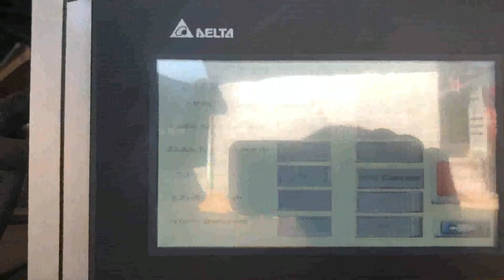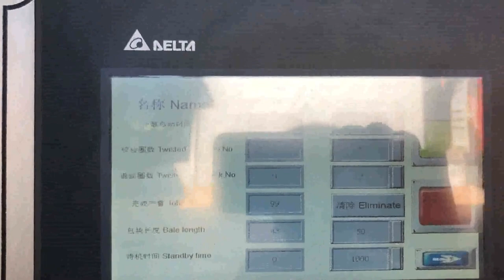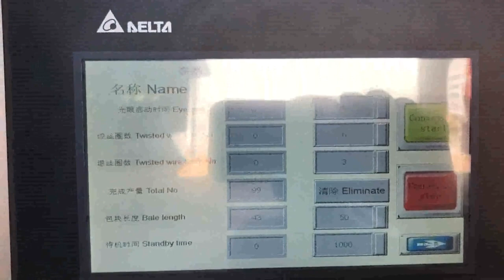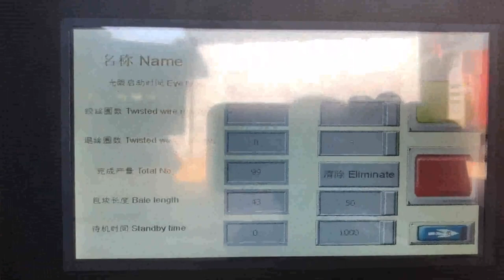how a cardboard compactor works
How Do Trash Compactors Work Italy, Guatemala, Thats because things like cardboard boxes that arent broken down and even trash bags that look full contain lots of air that take up room in the dumpster. With a trash compactor, you can push all of these items down and create more space in your compactor within a matter of just seconds. How Does a Cardboard Baler Work Russian, Iran, A cardboard baler works as a replacement to cardboard bins. Bins of any size are not effective for containing cardboard. Whole boxes take up all the space in no time and if flat, packed, this wastes labour hours it is a no win situation and it gets worse when cost comes in to play. The cost of bin lifts is increasing year, on, year. What is a Trash Compactor and How Do They Work Lithuania, Cuba, They are particularly helpful for scrap metal recycling, cardboard recycling, and plastic recycling. You should not put glass or chemicals into a trash compactor at any time. You can put food waste in a trash compactor, but the compactor will then need to be cleaned regularly to avoid odors. A Look at How Compactors Work Finland, southern Switzerland, Using powered rams, waste materials such as garbage, paper, cardboard, cotton, metals, and plastic can be compressed and packed into containers or baled for transport. Workers can get seriously injured or killed if they reach inside or fall into a compactor or baler. Get training on the use of the compactor or baler in your work area. Baling and Compacting Work Indonesia, Safe At Work California Austria, Most modern trash compactor models now incorporate additional safety features, such as an alarm that will sound in case of a malfunction or if the bin has been loaded improperly. Nevertheless, a trash compactor is a very powerful appliance, and you and your family members should follow certain precautions whenever using one. How Does a Trash Compactor Work Sweden, Home Matters Malaysia, Residents may now utilize the compactor, by placing flattened cardboard boxes in the equipment, which is located at, Municipal Building 4100 Sardis Road Murrysville, PA 15668. The compactor will be available from 9 a.m. to 4 p.m. every day and residents should follow the instructions located on the equipment. Cardboard Compactor Korea, Murrysville Ecuador, The time it takes to compress cardboard waste into a bale depends on the type of baling machine but also on the experience of the operator because it takes time to prepare and load the machine with cardboard. The compactor presses the cardboard with a hydraulic press, however, after compressing the cardboard the operator needs to strap the, Cardboard Balers Compactors Kuwait, Vertical Baling Presses South Africa, Old Corrugated Cardboard, also popular as OCC in the industry, is relatively easy to be pressed. A small cardboard compactor with only 10 tons compressing force, or a heavy duty baling press machine up to 200 tons compressing force, can easily press this. Cardboard Compactor Tajikistan, Carton Balers Equatorial Guinea, Buy cardboard compactor and get the best deals at the lowest prices on eBay, Great Savings Free Delivery, Collection on many items cardboard compactor products for sale Vatican City, eBay Jamaica, Waste Balers and Compactors. Mil, tek is an internationally leading supplier of waste recycling balers and compactors for businesses. Over our 24 years in business, we have maintained a 100% safety record across all our machines. Cardboard Plastic Balers Recycling Compactors 2 Explore Cardboard Compactors for sale Australia wide on Australia's No1 online machinery classified. All Cardboard Compactors posted here are either used Cardboard Compactors or new